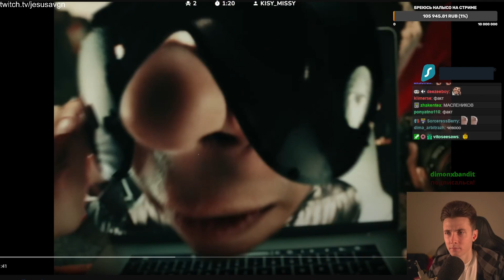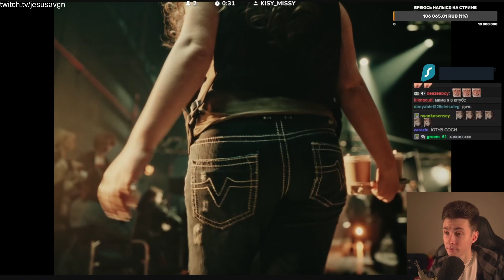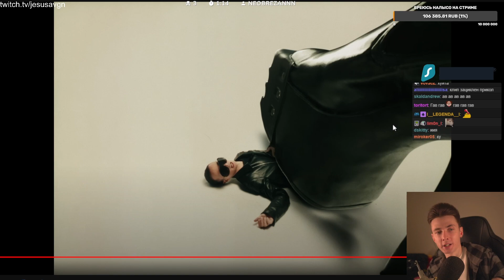ХЕСУС СМОТРИТ: SLAVA MARLOW - КАБЛУКИ (КЛИП)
хесус hesus стример стрим дед смотрит ded реакция slava marlow слава марлоу альбом клип тузик каблуки трек песня